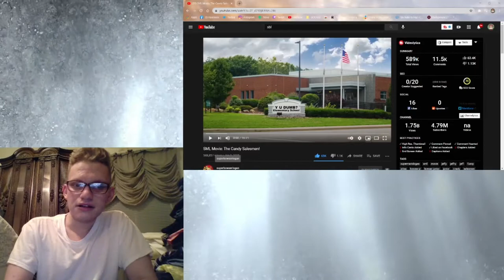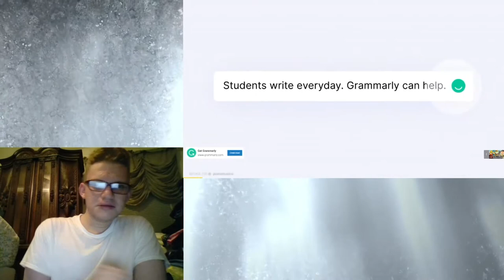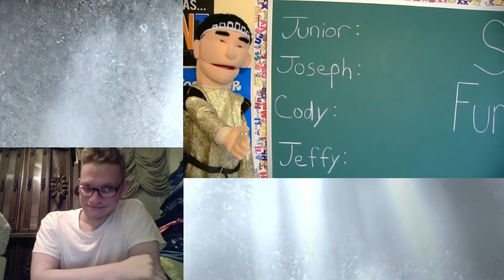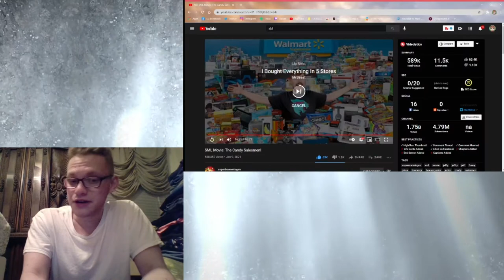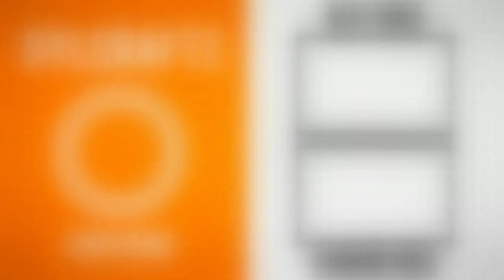SML Movie: The Candy Salesmen! REACTION